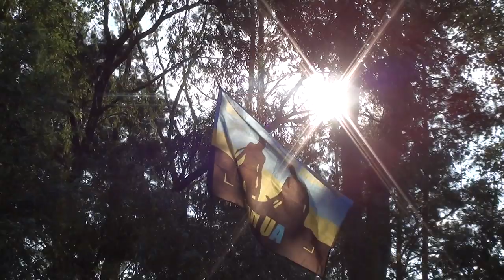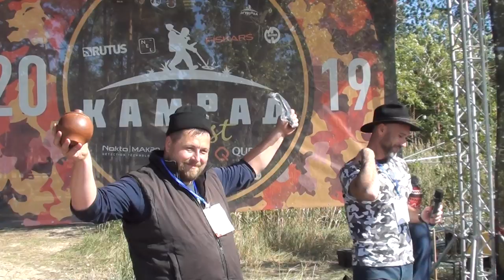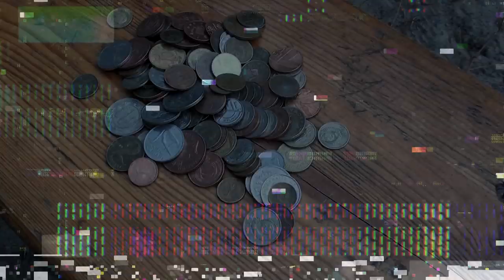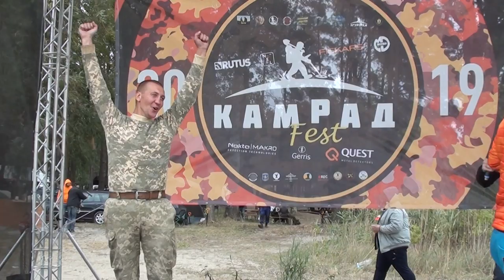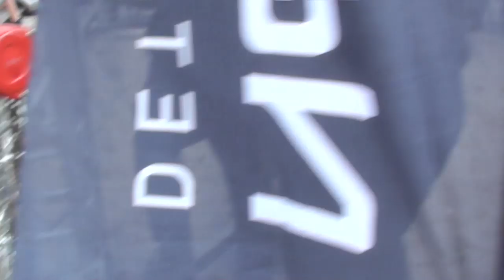Откопали машину!!! Камрад Фест 2019 Часть 1 В поисках золота UA!